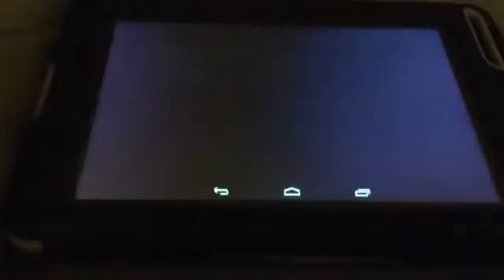Clash of clans first post help me out